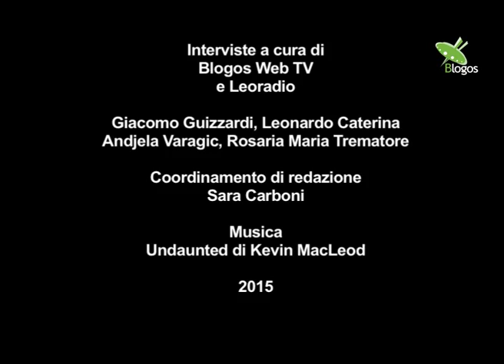Francesca Prestia - Primavera di Legalità - PS15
Francesca Prestia, cantastorie calabrese

IN PRIMA PERSONA, FEMMINILE PLURALE
Storie, voci e note di donne contro le mafie
11 marzo 2015

Cento passi verso il 21 Marzo
Primavera di Legalità
Politicamente Scorretto

Interviste a cura di Blogos Web TV e Leoradio del Liceo Leonardo da Vinci di Casalecchio di Reno (BO)